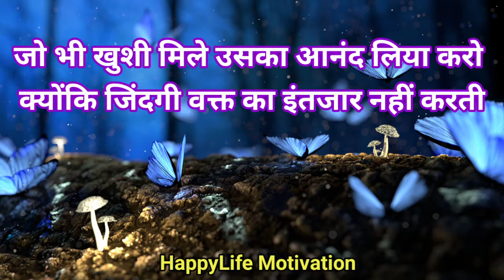HappyLife Motivational shayari status video / Zindagi Shayari Status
True lines that will touch your heart
Motivational video status message